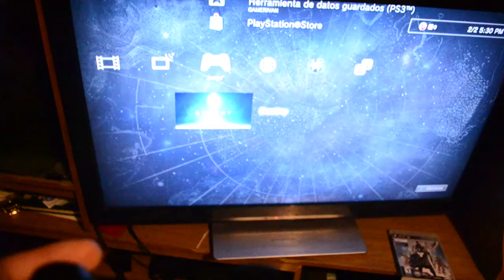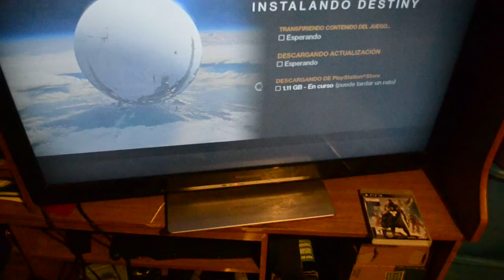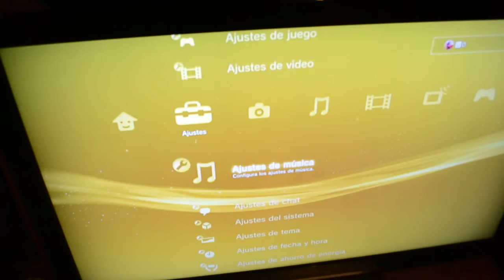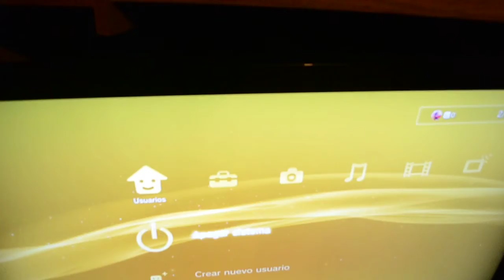play3 rbn hdz